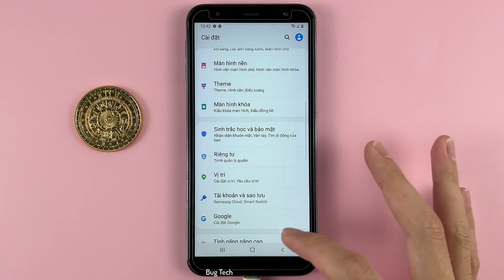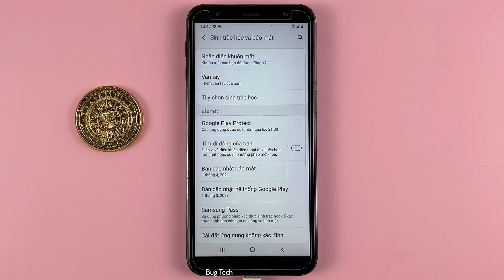Cách yêu cầu mở mắt khi nhận diện khuôn mặt trên Samsung J6 Plus Android 10